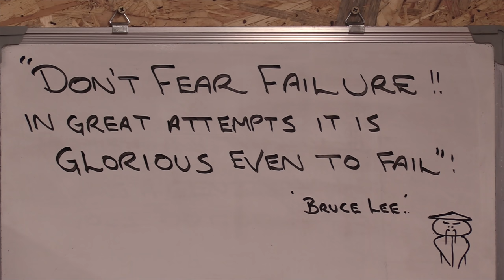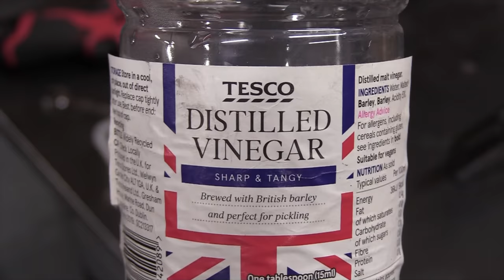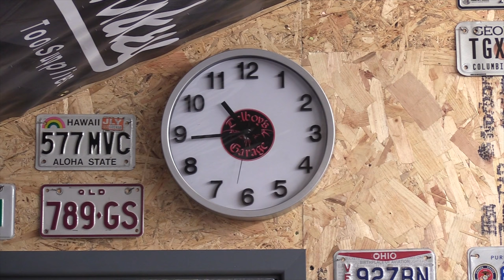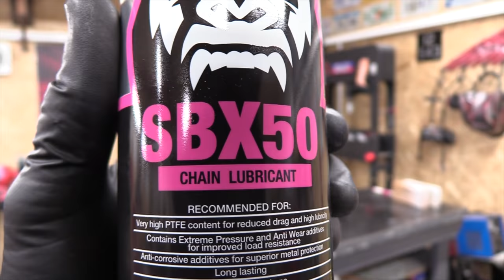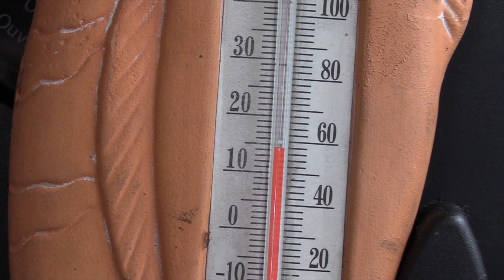Husqvarna Makeover #21 Swing Arm Paint Day !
Full prep and paint of the Husqvarna Swing Arm !
Like many busy channels these days, we support what we do here with the generous help of Patrons who make this channel possible.. We commit 60 hours a week to what we do, and make every video a polished production worthy of our viewers time and support, We also strive to pass on information and knowledge that our viewers can use to save themselves money and keep their bikes safe on the road too..

Music today by kind and generous donation of "The Crandells".. Check out their page and give them some love... (And a download or two)..!